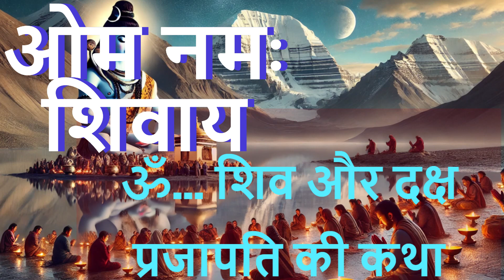Motivational Songs || Bhajan Songs || Har Har Mahadev || महादेव भजन || Shiva Bhajan || Shankar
Motivational Songs || Bhajan Songs || Har Har Mahadev || महादेव भजन || Shiva Bhajan || Shankar | SHIV TANDAV STOTRAM - Yassh Vyass | Karim Shaikh | Powerful Trance | Lord Shiva | Cosmic Dance |
Your searches-
T-series
tickle tag tube
Bhajan Songs
Shankar Songs
tickletagtube
shiv bhajan
hindi puran gana
entertainment
shiv bhajan
bhajan
mahadev bhajan
shiva
har har mahadev
shiva songs
lord shiva
hindi bhajan
shiv ji ke bhajan
शिव भजन
महादेव भजन
भोले के भजन
2024 शिव भजन
शिव जी के भजन
भोलेनाथ भजन
भोलेनाथ के भजन
सावन स्पेशल भजन
भोले के भजन 2024
नॉनस्टॉप शिव भजन
भोले बाबा के भजन 2024
महाशिवरात्रि भजन
नॉनस्टॉप शिव जी के भजन
शंकर भजन
सावन भजन
शिव के भजन
भजन हिंदी
सोमवार भजन
बाबा के भजन
2023 नॉनस्टॉप शिव भजन
लक्खा के भजन
शिवजी के भजन
कावड़ भजन 2019
श्रावण मास भजन
शिवरात्रि भजन
शिव भजन by लखबीर सिंह लक्खा
भोले बाबा का भजन
सचेत परंपरा भजन
mahadev
bhajan song
om namah shivay
bhajan hindi
bhajan songs hindi
shiva bhajan
morning bhakti bhajans
bhajans
top latest shiva bhajan
new nepali shiva bhajan
hindi bhajans
shiv bhajans
mahashivratri bhajans
mahadev ke bhajan
shivaratri bhajans
bhajan songs
morning shiv bhajans
mahadev ji ke bhajan
lord shiva bhajans
shiva puran